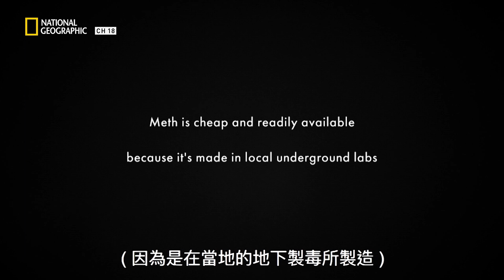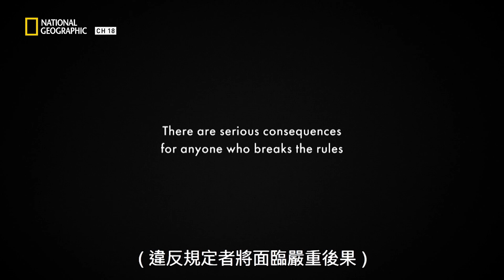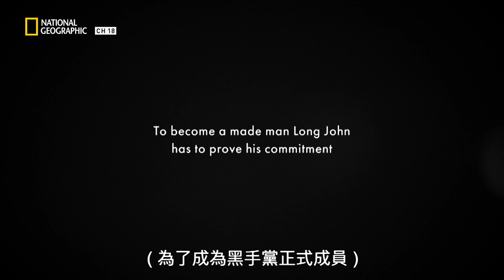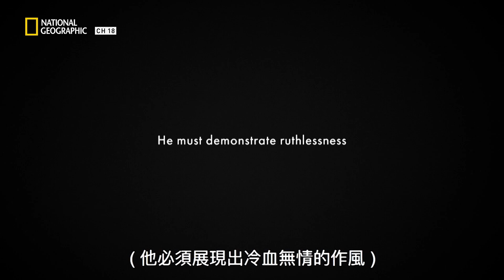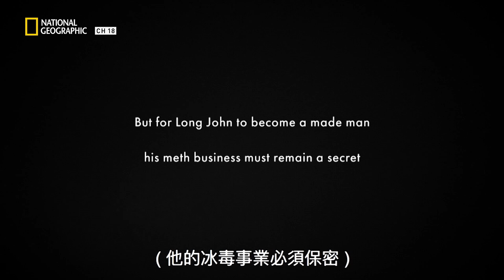加入黑手黨，但讓他暴富的毒品生意卻成了妨礙他的最大絆腳石，於是一場暗殺行動因此展開【毒品戰爭黑手黨篇】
毒品危害健康，請遠離毒品！
本集節目先以紀錄片的形式呈現長約翰冰毒王國的興衰。